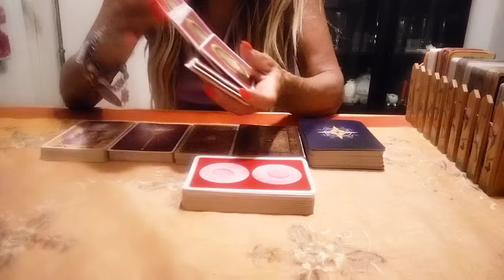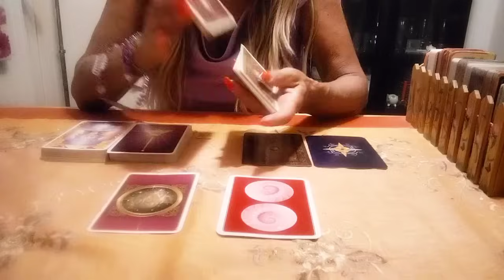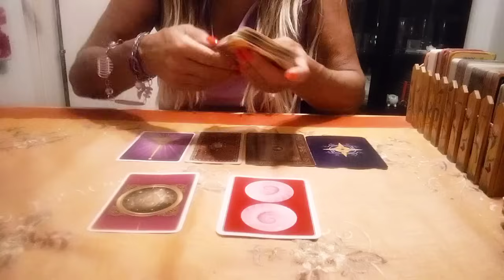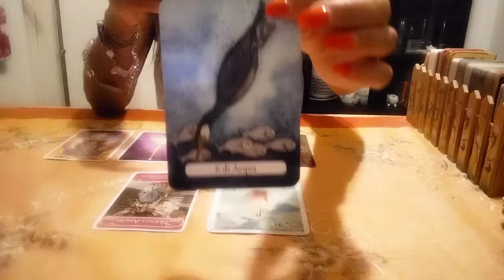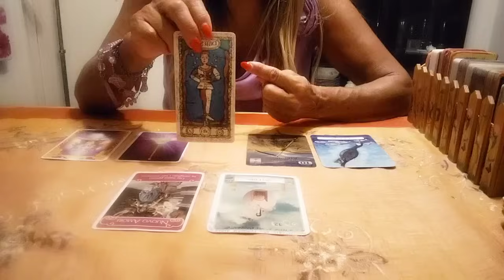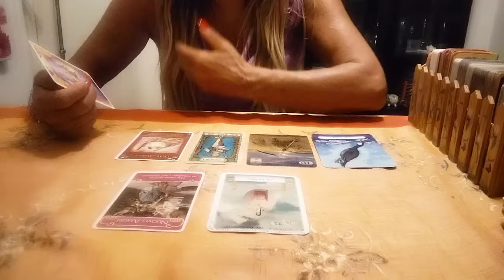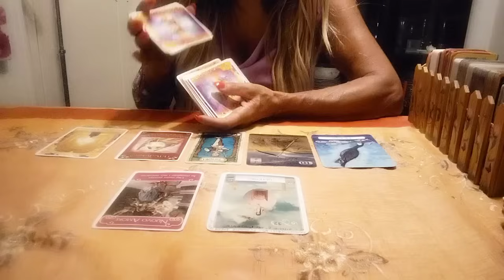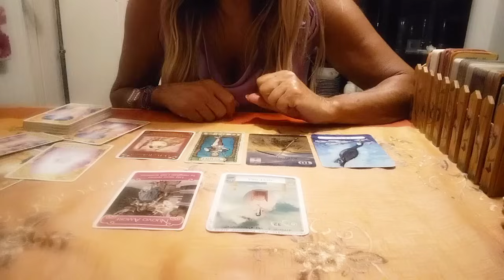"Il messaggio del giorno per voi!"🔮🤔🕵️" Dovete vivere il presente.."Qui e ora"